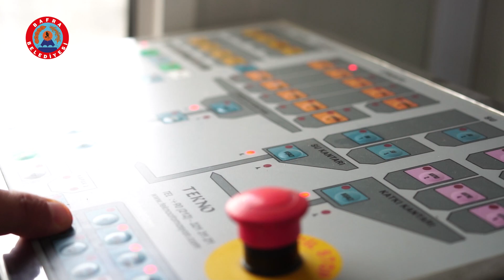BAFRA BELEDİYESİ BETON SANTRALİ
YARININ BAFRASI İÇİN ÇALIŞIYORUZ.